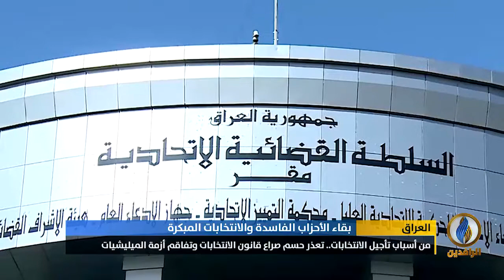تقرير إخباري.. اتفاق سياسي شبه جماعي حيال تأجيل موعد الانتخابات إلى ما لا يقل عن 6 أشهر إضافية